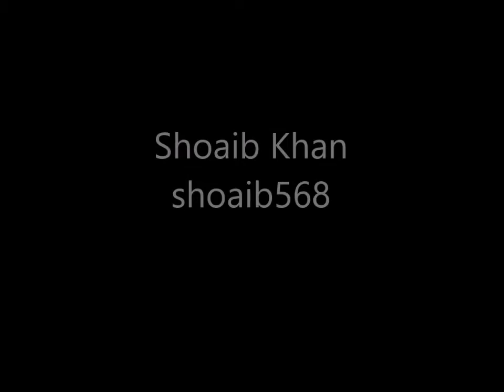16 An Nahl (AbdulBasit AbdulSamad)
Sura An-Nahl (Arabic: سورة النحل‎, Sūratu an-Naḥl, "The Bees") is the 16th. sura of the Qur'an, with 128 verses. Its name means "the bees".